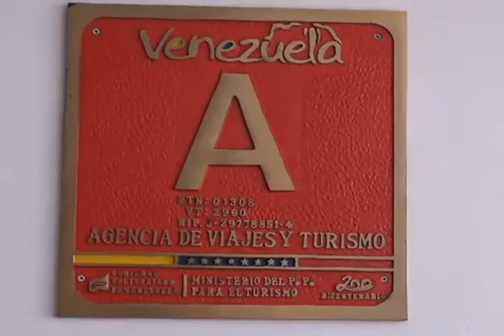Agencias de viajes temen que la nueva medida económica los lleve a cerrar sus negocios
ANZOÁTEGUI NOTICIAS
REPORTE DE MITCHELL ZEVALLOS